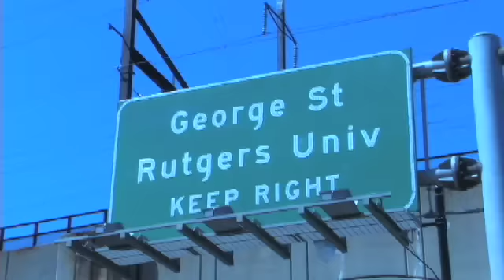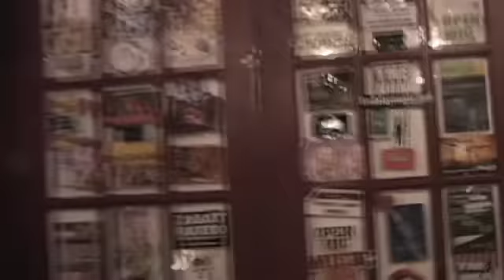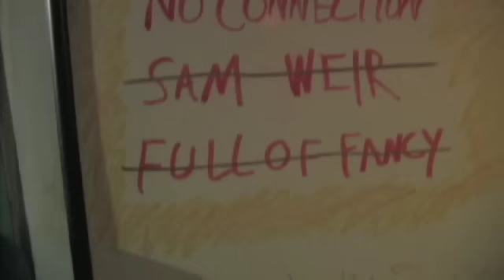Starve the Beat: The Screaming Females Story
"Hi, we're Screaming Females and we're from New Brunswick, New Jersey."

Shot & edited by Jeb Banegas.